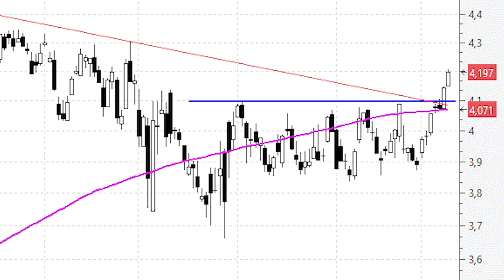CaixaBank consigue (por fin) 'asomar la cabeza' por encima de resistencias importantes